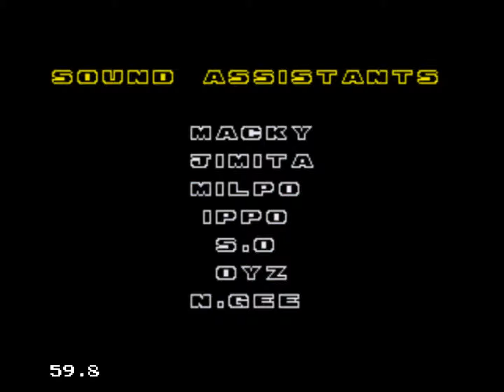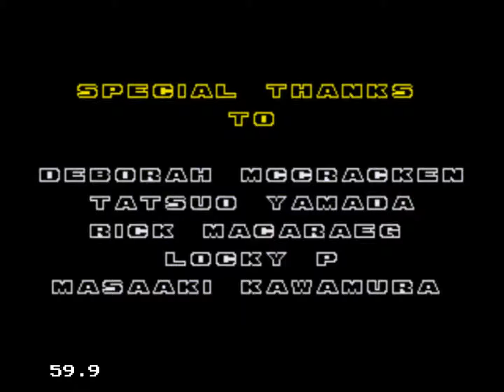MOHAN plays sonic 2 finale flight to the death egg sky fall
hey guys back with sonic 2  this time  im doing the last 3 levels as we chase robotnick/eggman into space and the final show down